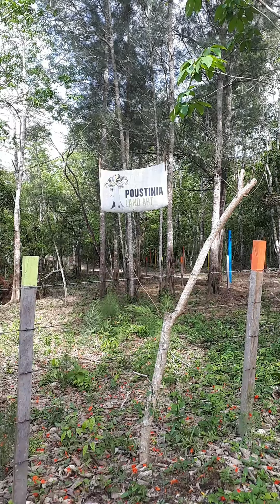Poustinia Land Art Gallery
Located in Benque